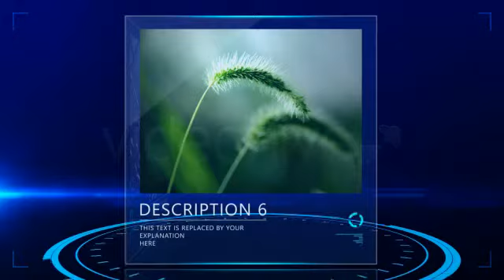Download After Effects Titles Futuristic Display After Effects Template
Futuristic Display After Effects Template